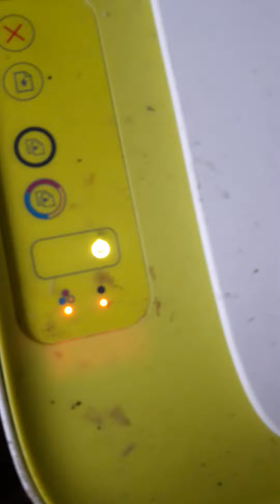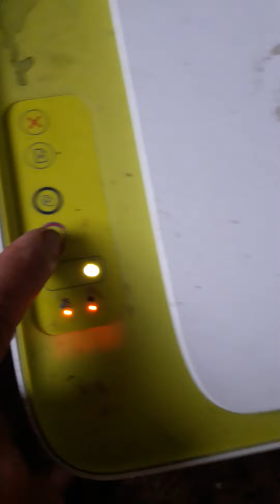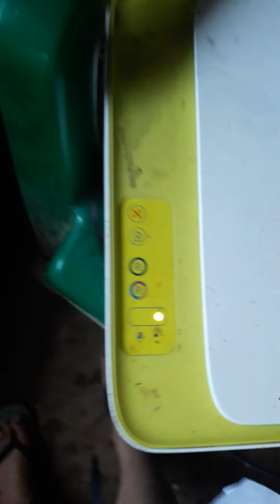Aí impressora tão vendo tá boa não limpei ainda porque si ela tiver ruim aí ia jogá fora de nov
Novo??   aí  como converso alto pra não acorda nossos filhos  ele mandou eu conversa baixo kkk